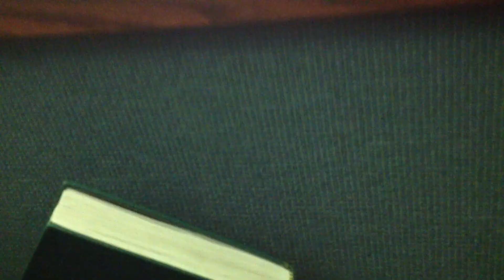Christmas Musical Church Music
Sound Mix
Christmas Music